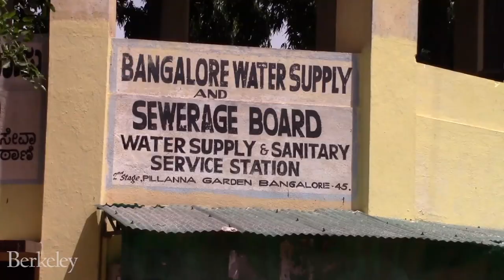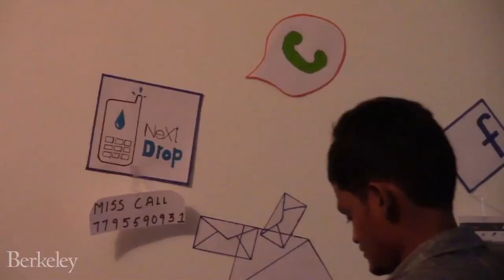When Will the Next Drop of Water Come?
Many of the 9.9 million people in Bangalore, India, never know when they’ll turn on the tap and find water flowing. Water is scarce and rationed. Each household gets about 4.5 hours of running water every other day — but when, and if, the water runs can be unpredictable. While high-income households can afford tanks that automatically turn on when the water does, low-income households cannot, meaning that women can devote hours on a weekly basis to waiting for and storing water. UC Berkeley graduate student Christopher Hyun spent his summer working on a research project examining how the people of Bangalore can get more reliable and timely information about when and how long they’ll get water each day.  Series: "UC Berkeley News" [Public Affairs] [Show ID: 29311]